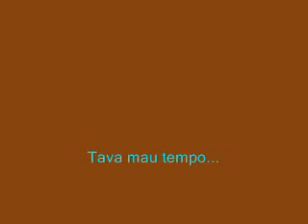Clássicos #2 A raiva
Omg este ja e mitico xD Outro filme retirado dos classicos do meu arkivo.

feito em 2006